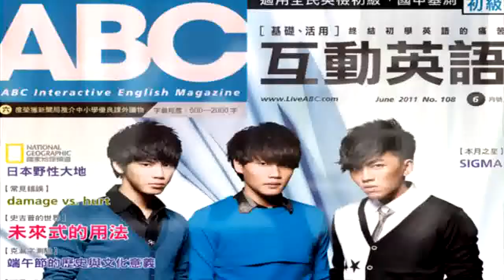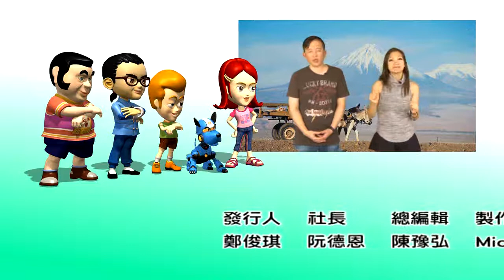2018年06月Unit 5-2 短篇故事集 《被制約的驢子 2》